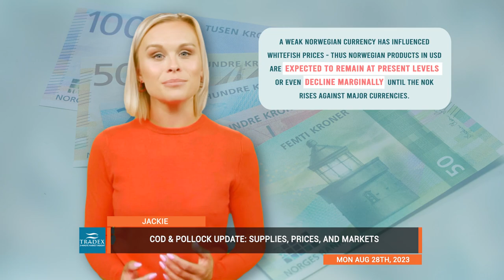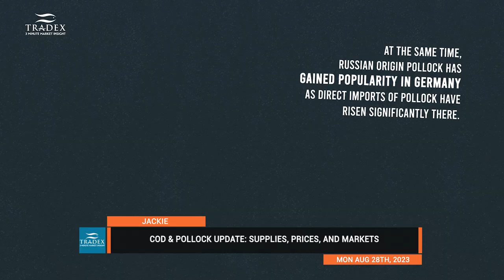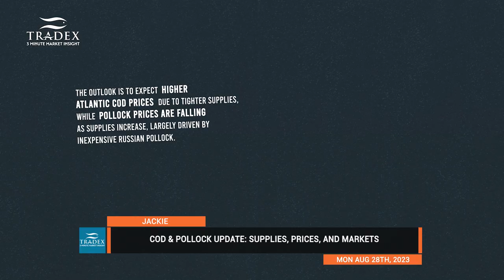3MMI - Atlantic Cod & Pollock: Supply Shifts, Price Swings, New Markets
--- Tighter Cod supplies forecasted for the year, leading to expected price increases. In contrast, pollock supply surge drives falling prices, supported by Russian imports. Surimi market remains sluggish, with low prospects for improvement despite lower raw material costs, mirroring slow trends in European and Asian markets. EU market welcomes lower consumer prices due to plummeting raw material costs amid recent food price surges. Watch to Find Out More.